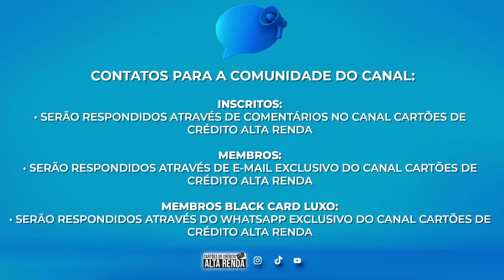💳SEMANA DO SCORE, SAIBA TUDO SOBRE O SCORE DE CRÉDITO, PONTOS SCORE, CRÉDITO, LIMITES. HOJE.